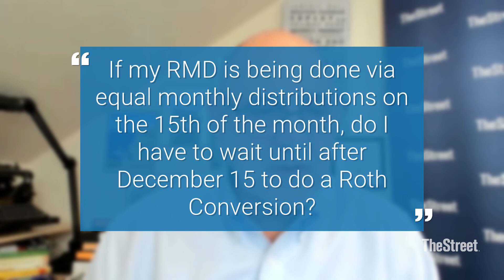Do I have to wait until December 15th to do a Roth Conversion?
Do I have to wait until December 15th to do a Roth Conversion? In this episode of Ask the Hammer, Jeffrey Levine, aka The Hammer, answers the question: If my RMD is being done via equal monthly distributions on the 15th of the month, do I have to wait until after December 15th to do a Roth conversion?